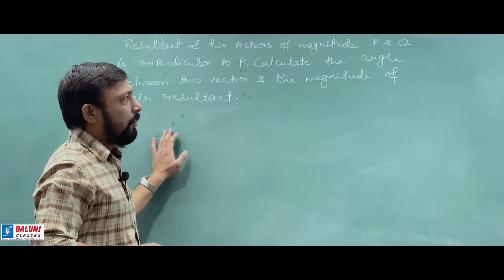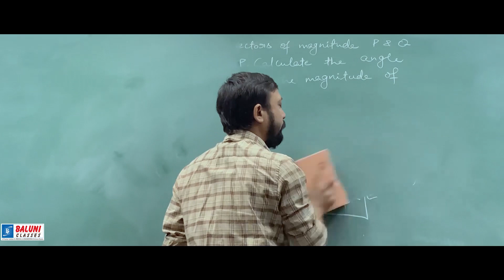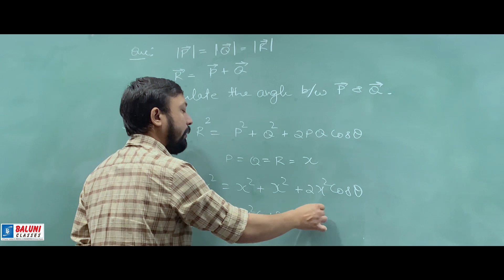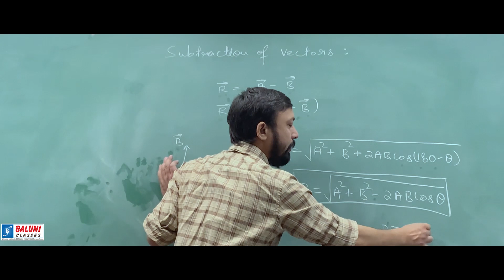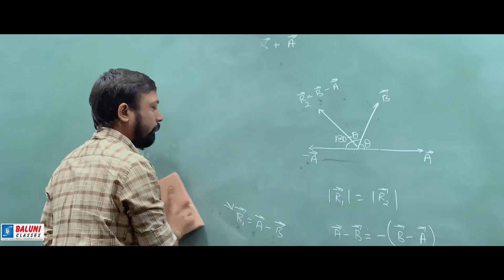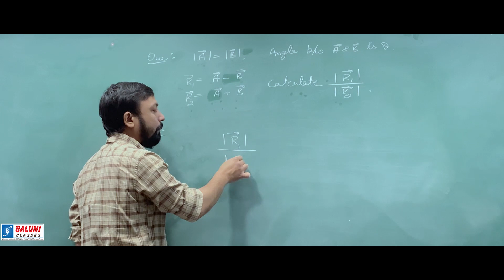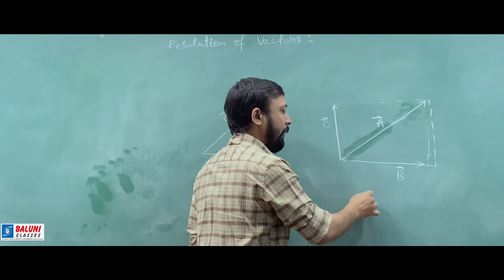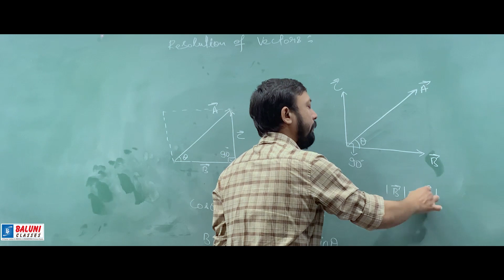VECTOR [Lecture-3]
ONLINE CRASH CURSE for NEET/JEE